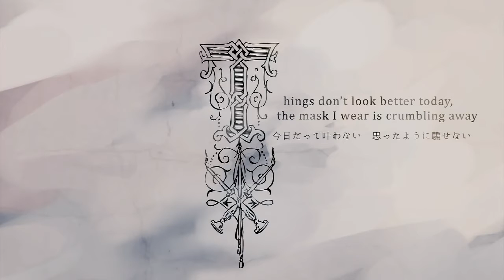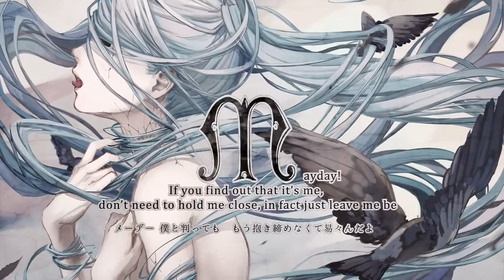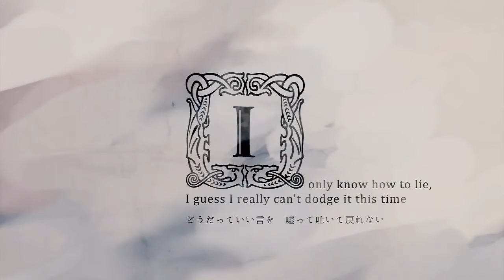【弱音ハク V4 English / Yowane Haku V4 English】 Ghost Rule 《Crusher Remix》【PITCHLOID】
The original japanese version of this song, Ghost Rule, can be found in Deco*27's new album GHOST:

Remix by Crusher-P

Movie by e-ko

Singer: Yowane Haku V4 English

Happy New Year, everyone! First, I would like to apologize to my audience who subscibed and watched my videos, for taking the longest time to upload a new video.

Also, I wanna apologize to some of the random people (youtubers) from the audience who had sent me some "pitched" song requests. My laptop of where I do all my projects, including these, had malfunctioned, so for now, I'm resuming this project via my phone.

So, today's video is the english remix version of Ghost Rule, sung by Yowane Haku. Hope you guys enjoy this!

Pitched Song Requests:

1. Megpoid Gumiya - Landslide

2. Neru Akita - Time Machine

• Also, it is as if Haku was on the verge of crying, within this song.

NOTICE!! I DO NOT OWN THE VOICE (VOCALOID SOFTWARE) NOR THIS SONG! MY ONLY WORK HERE IS PITCHING!!